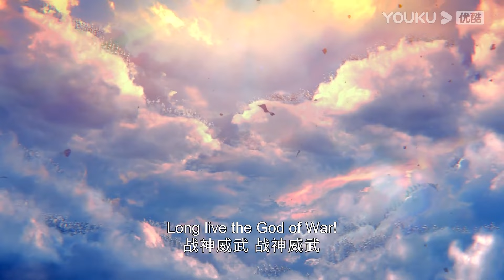灰姑娘对魔王一见钟情，躲在树后悄悄观察魔王，魔王看到灰姑娘！长月烬明